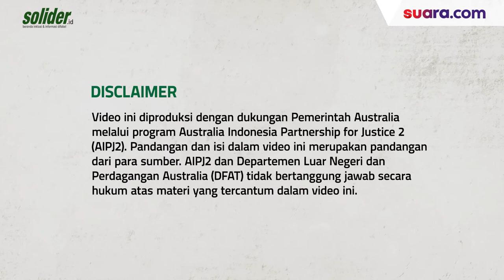MENILIK PERTANGGUNGJAWABAN PIDANA KETIKA DISABILITAS BERHADAPAN DENGAN HUKUM DI DALAM RUU KUHP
Halo Sobat Inklusi, Pemerintah sedang menyosialisasikan RUU KUHP yang sempat terjeda sejak September 2019. Ada banyak substansi dalam RUU KUHP yang dinilai masih menimbullkan kontroversial di masyarakat, salah satunya bagi masyarakat disabilitas.

RUU KUHP dinilai minim partisipasi masyarakat disabilitas di dalam proses penyusunan RUU KUHP dan pendekatan medis yang lebih mendominasi. Selain itu beberapa pasal disinyalir bermasalah dan berdampak negatif pada masyarakat disabilitas, mulai dari menguatnya stigma sampai terkait pertanggungjawaban pidana ketika disabilitas berhadapan dengan hukum.

Simak diskusinya yuk..